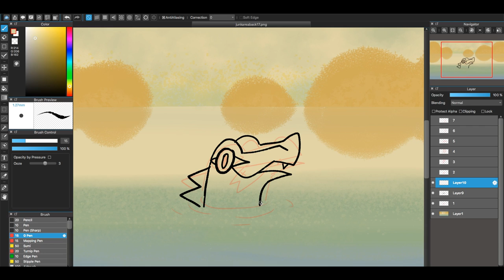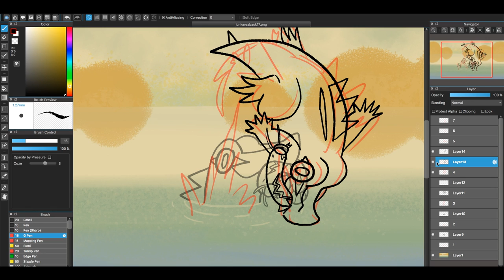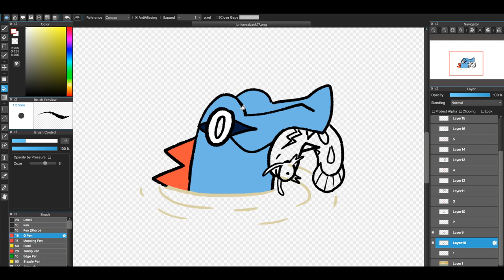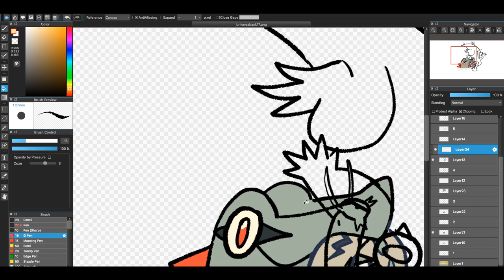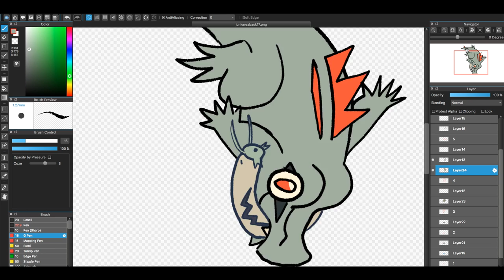Pokémon Speed Drawing - #158 Totodile Animated | Flump Art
#158 Totodile, the Big Jaw Pokémon.
-It is small but rough and tough. It won't hesitate to take a bite out of anything that moves.